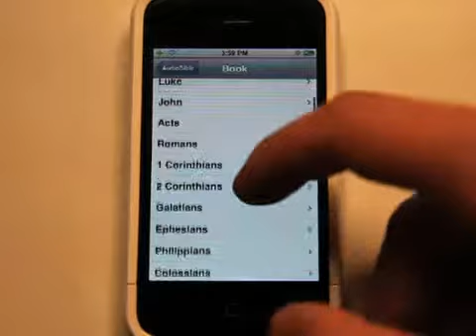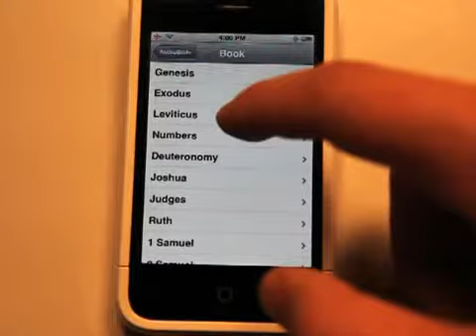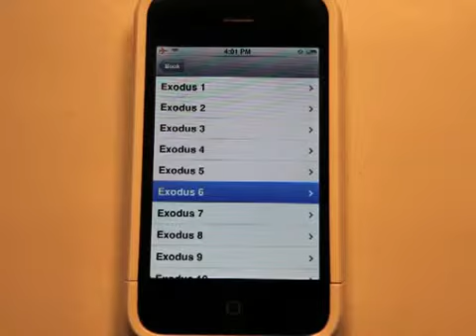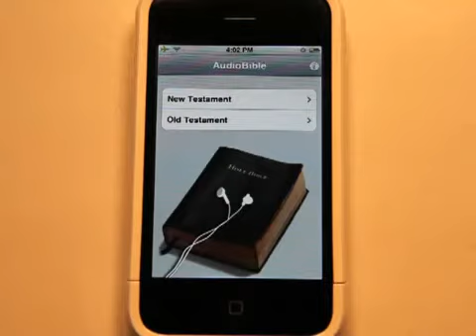AudioBible App Review208